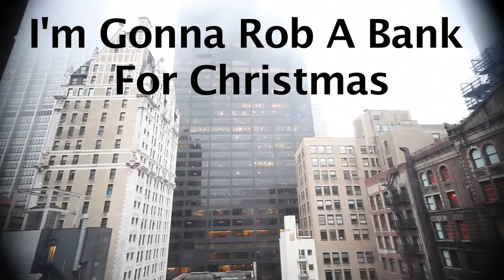I'm Gonna Rob a Bank For Christmas 720p